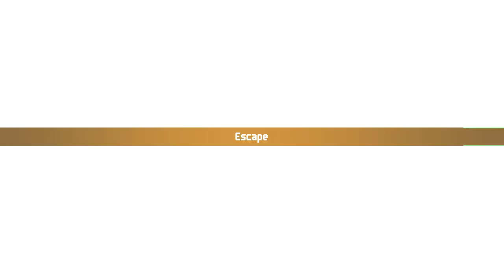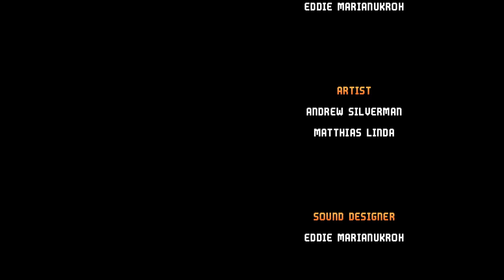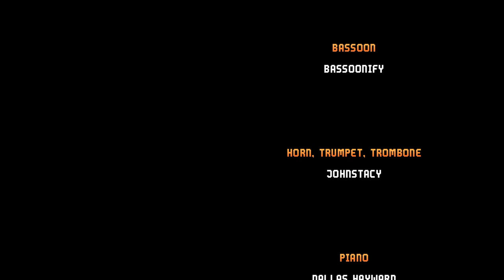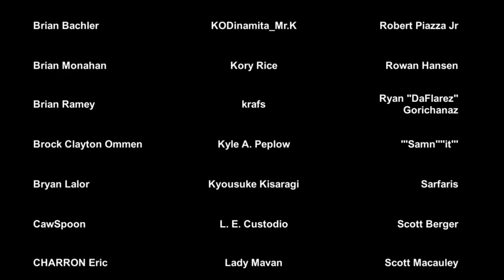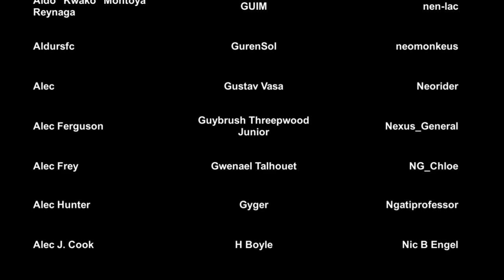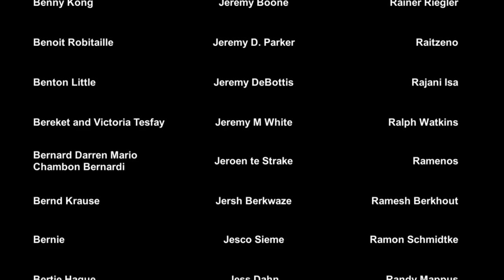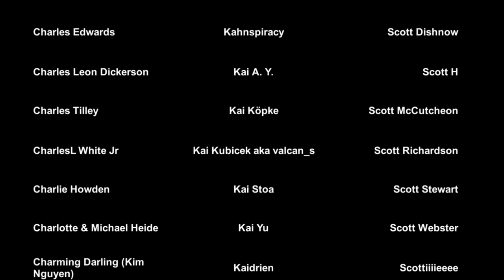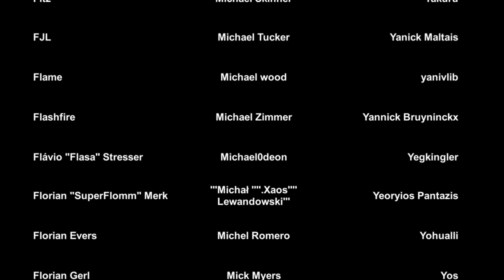Chained Echoes first playthrough #46 (fin.)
Defeated the last boss.  Rolled credits.

A glitch happened to Glenn's sprite (0:05:58~).  It was hilarious.

0:00:00 Strange house
0:00:49 “Its” specialty
0:01:25 Relation between the Phoenix and “it”
0:01:49 Strange sound
0:02:20 vs Memory
0:05:48 Glenn, are you okay?
0:07:29 Exit from the strange house
0:08:26 Nhysa city
0:11:59 Upgrade time
0:15:01 Nhysa city
0:17:22 Nhysa park
0:28:10 A bridge to somewhere
0:28:56 vs Whyatt
0:34:36 Just a few broken bones
0:36:46 To the Academy
0:38:51 📕 Gholadrim the Hermit
0:40:01 📗 After the great war at the end of the fifth age, …
0:40:28 Explore the Academy
0:41:38 Shopping time
0:43:36 Upgrade time
0:45:11 Gwayn… Kylian…
0:54:04 vs Labrodia-Dervinas
1:03:54 Kylian…
1:05:03 vs Alfreed
1:12:57 Open the gate
1:18:55 vs Vaen
1:36:17 Is everyone all right?
1:39:54 The tyranny had ended, but…
1:41:00 Birthday party
1:44:42 “Glenn”
1:47:12 The concept of freedom
1:52:00 “Glenn” is a nice name for the bird
1:52:38 Here you go
1:55:43 Credits
2:01:31 A long long list of backers
2:14:36 To be continued…